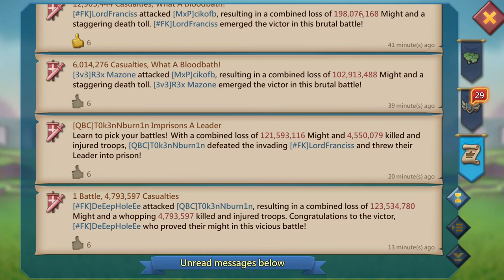Lords Mobile| 🚨3B KILLS PLAYER GOES DOWN!!